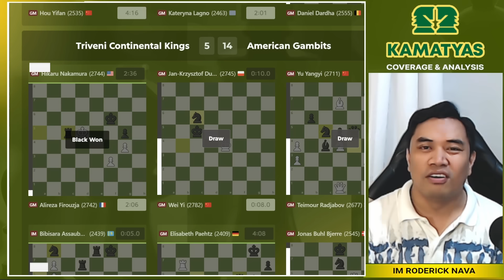Na DISGRASYA Pa! Sakit! | Firouzja vs Nakamura Tech Mahindra 2024 Round 7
Six teams will compete in the second season of the Global Chess League. Each team consists of six players, with at least two women and one junior player (born in 2003 or later).

Place Prize
1st $500,000
2nd $250,000
3rd $100,000
4th $100,000
Bonus prize* $50,000